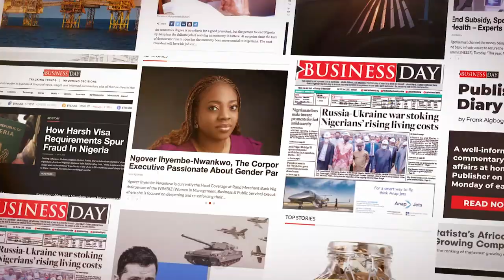Fed to hold rate decision as Stanbic IBTC publishes Nigeria’s PMI